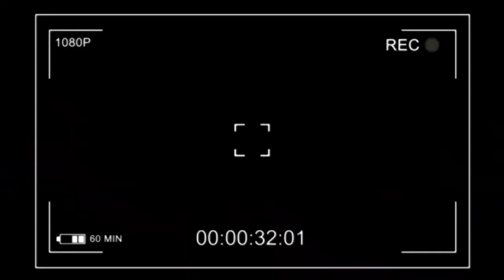🔴 PARDON ROBINIO MUNDIBU KOTALA TE FAÇON 👉DEPLICK NA FABRIGAZ BASALI YO NA ÉMISSION EZALI SOMO🤣